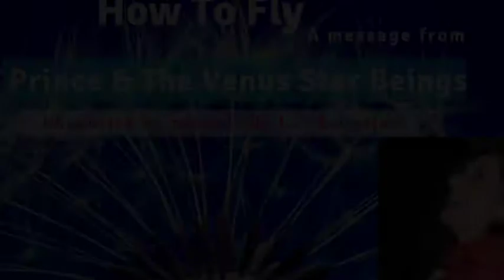How To Fly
A message to the Collective from Prince and The Venus Star Beings, channeled by Suzanne de Las Estrellas